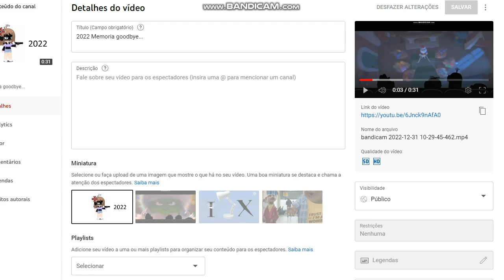LNEP LG Azuma first sign-on